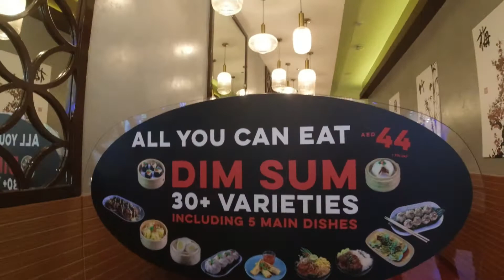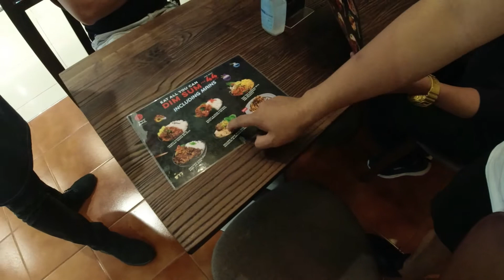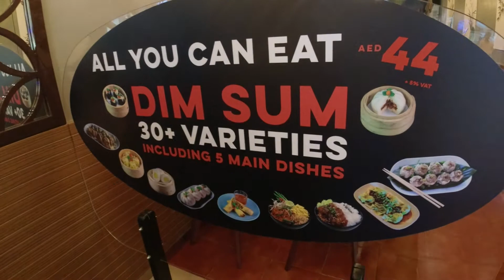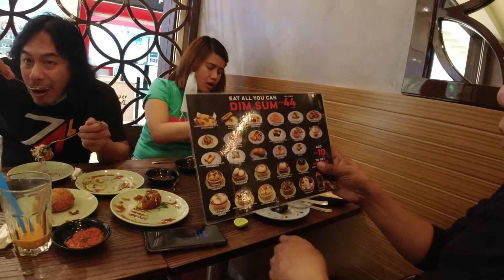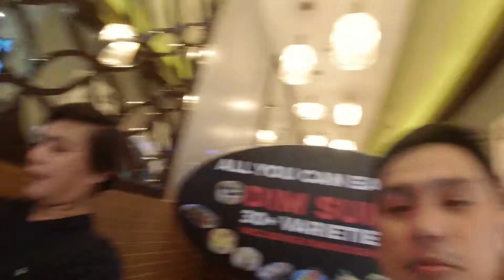Bloggers Date at Super Bowl